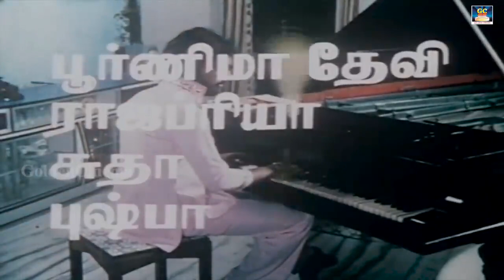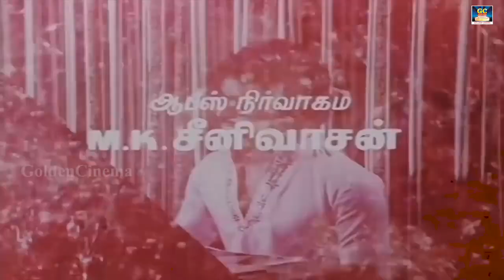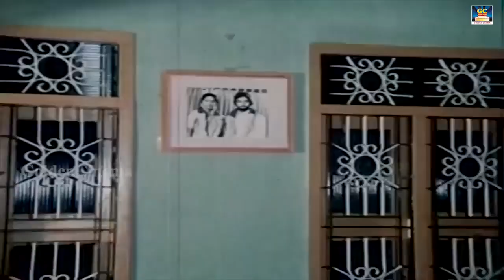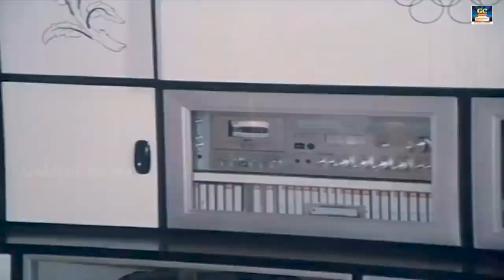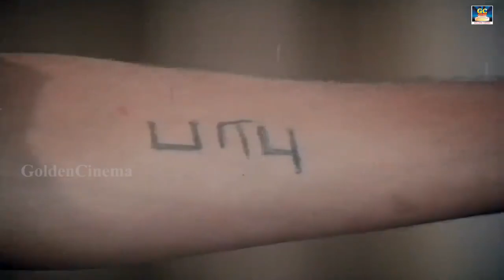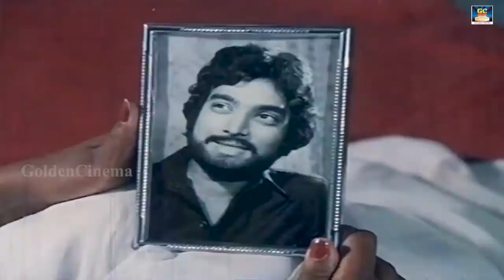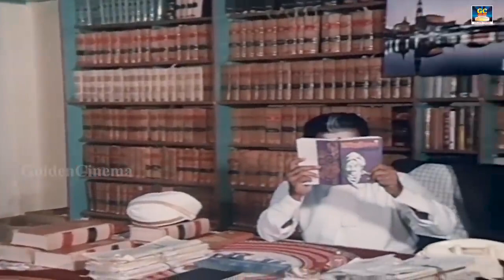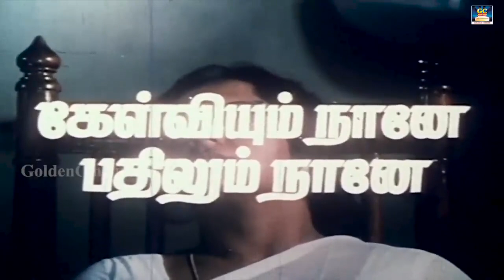Kelviyum Naane Pathilum Naane Full Movie HD | கேள்வியும் நானே பதிலும் நானே திரைப்படம்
Cast :
Karthik,
Aruna Mucherla